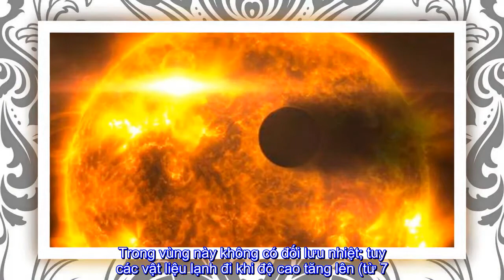Vùng bức xạ và vùng đối lưu trong Hệ mặt trời là gì?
Bạn đã từng nghe đến những khái niệm là vùng bức xạ hay vùng đối lưu? Những khái niệm này là gì trong Hệ mặt trời?Mặt trời – ngôi sao trong trung tâm Thái dương hệ và là nguồn cung cấp năng lượng, ánh sáng tự nhiên cho Trái đất. Song ít ai biết chính xác thành phần cấu tạo nên Mặt trời. Một trong những khái niệm bạn hay nghe đó là vùng bức xạ và vùng đối lưu.Vùng bức xạVùng bức xạ là vùng nằm từ 0,25 tới khoảng 0,7 trong bán kính Mặt trời, vật liệu Mặt trời đủ nóng và đặc đủ để bức xạ nhiệt chuyển được nhiệt độ từ trong lõi ra ngoài. Trong vùng này không có đối lưu nhiệt; tuy các vật liệu lạnh đi khi độ cao tăng lên (từ 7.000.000 °C tới khoảng 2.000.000 °C) làm gradient nhiệt độ này nhỏ hơn giá trị tỷ lệ khoảng đoạn nhiệt (adiabatic lapse rate) và vì thế không thể gây ra sự đối lưu. Nhiệt được truyền bởi sự bức xạ—ion của hydro và heli phát ra các photon, nó chỉ di chuyển một khoảng cách ngắn trước khi bị tái hấp thụ bởi các ion khác. Các photon thực tế bật lên rất nhiều lần xuyên qua vật chất đặc này tới mức một photon riêng lẻ mất khoảng một triệu năm để tới được lớp bề mặt, và vì thế, năng lượng chuyển ra ngoài rất chậm. Mật độ giảm sút hàng trăm lần (từ 20 g/cm³ xuống chỉ 0,2 g/cm³) từ đáy lên đỉnh vùng bức xạ.Vùng chuyển tiếp (tacholine)Giữa vùng bức xạ và vùng đối lưu là một lớp chuyển tiếp được gọi là tachocline. Đây là vùng nơi có sự thay đổi mạnh giữa chuyển động xoay đồng tốc của vùng bức xạ và chuyển động chênh lệch của vùng đối lưu dẫn tới một sự trượt mạnh—một điều kiện nơi các lớp ngang giáp nhau trượt trên nhau. Các dạng chuyển động giống chất lỏng trong vùng đối lưu bên trên, dần biến mất từ đỉnh của lớp này xuống đáy của nó, phù hợp với các đặc điểm yên tĩnh của vùng bức xạ trên đáy. Hiện tại, có giả thuyết cho rằng một nguồn phát điện từ bên trong lớp này tạo ra từ trường của Mặt trời.Vùng đối lưuTrong lớp ngoài của Mặt trời, từ bề mặt nó xuống xấp xỉ 200.000 km (hay 70% bán kính Mặt trời), plasma Mặt trời không đủ đặc hay đủ nóng để chuyển năng lượng nhiệt từ bên trong ra ngoài bằng bức xạ. Vì thế, đối lưu nhiệt diễn ra khi các cột nhiệt mang vật liệu nóng ra bề mặt (quyển sáng) của Mặt trời. Khi vật liệu lạnh đi ở bề mặt, nó đi xuống dưới đáy vùng đối lưu, để nhận thêm nhiệt từ đỉnh vùng bức xạ.Các cột nhiệt trong vùng đối lưu tạo nên một dấu vết trên Mặt trời, dưới hình thức hột Mặt trời (solar granulation) và siêu hột. Sự hỗn loạn đối lưu của bộ phận phía ngoài này của phần bên trong lòng Mặt trời hình thành một máy phát điện “tỷ lệ nhỏ” xuất hiện tạo ra từ trường bắc và nam cực trên toàn bộ bề mặt Mặt trời.Vùng đối lưu trong Hệ mặt trơìđược xem là lớp ngoài cùng trong khu vực bên trong Mặt trời. Nhiệt độ trong khu vực này lại rất mát mẻ, phù hợp với các ion mang khối lượng nặng như carbon, nitơ, oxy, canxi, và sắt giữ ở trạng thái electron. Những electron này bị chắn sáng và có khả năng hấp thu thêm nhiều hơi nóng, từ đó tạo ra quá trình đun sôi hoặc chuyển hóa plasma.Nhật Linh(theo Wikipedia)Nguồn: VietnamNet